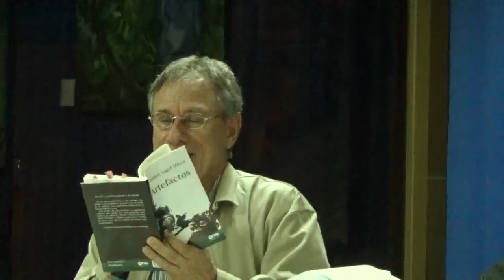Un microrelato contado por Rafael Ángel Herra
A través de historias fantásticas, curiosas y desde una dimensión diferente, Rafael Ángel Herra nos relata en sus obras nuevas formas de ver la cotidianidad. En en este microrrelato expone a diversos objetos de uso común en poses entretenidas y cómicas, quizá para que no los volvamos a ver como simples artefactos de la vida diaria.